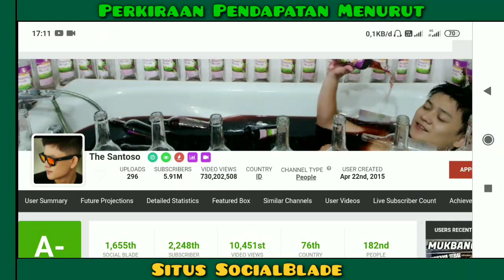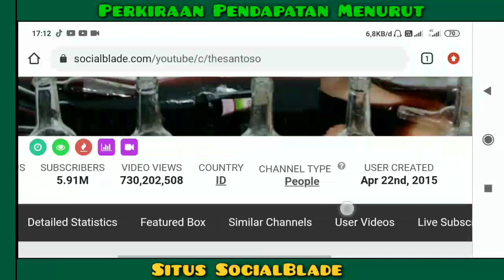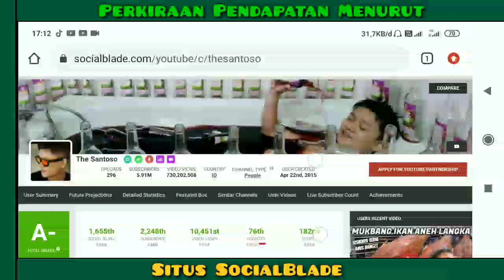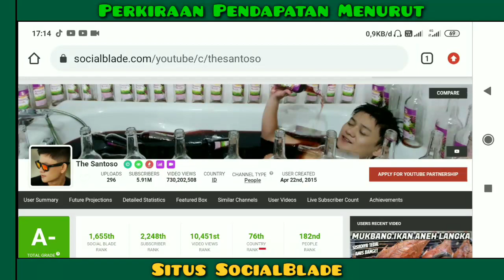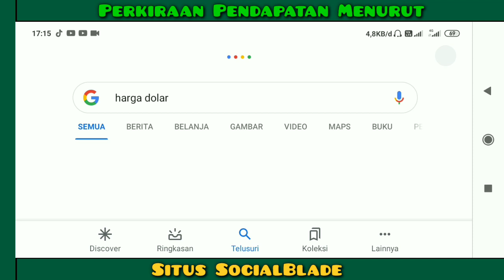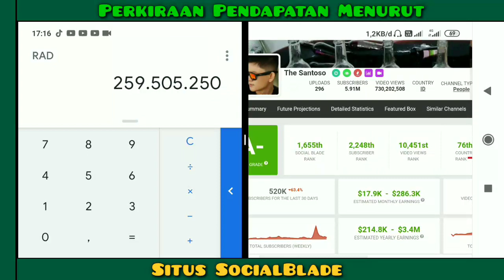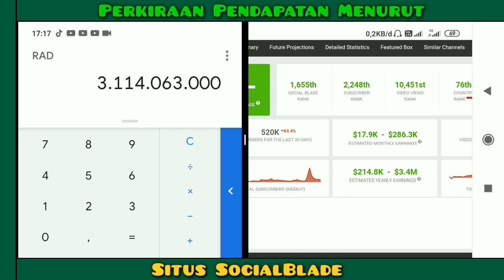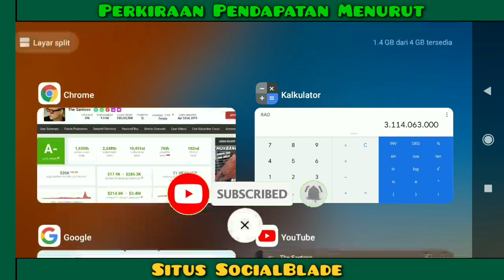Kaya & Tambah Tajir?? Gaji Bobon Santoso Dari YouTube 2021..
gaji bobon santoso perBulan dari youtube,
Pendapatan bobon santoso Perbulan Dari Youtube,
gaji terbaru bobon santoso 2021,
Penghasilan bobon santoso setiap bulan dari youtube,bobon santoso masterchef,bobon santoso deddy corbuzier,gaji endoerse Bobon Santoso,hampir gagal 1000 donut buatan master chaf untuk warga makan,rekor dunia  50 kg pizza sosis raksasa buat mukbang sekeluarga,hampir jatuh ke panci masak 1000 Indomie pakai panci raksasa untuk warga Bali,masak nasi goreng 1000 bungkus micinnya 10 kg,rumah Bobon,
Berapa gaji bobon santoso dari youtube,